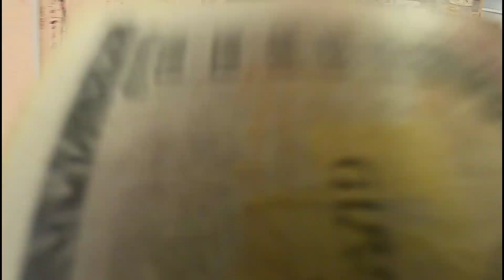Bigger Giveaways Coming soon 😇💰